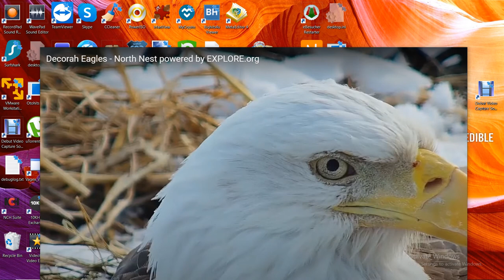Decorah North Bald Eagles 08/29/2022 03:37